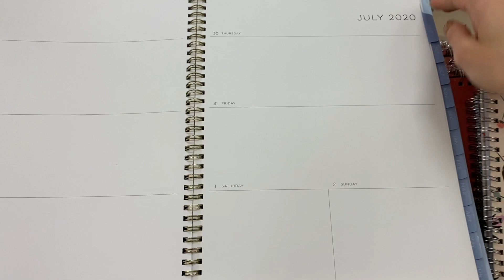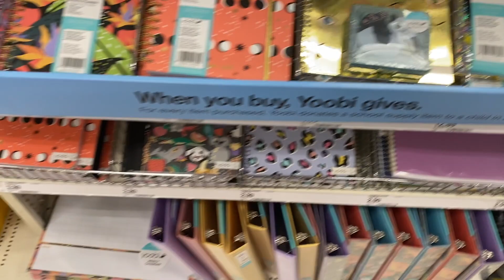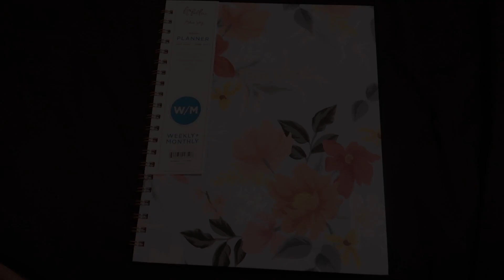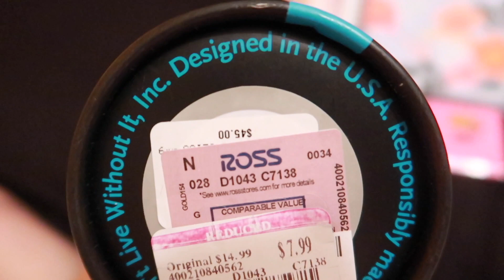COLLEGE SCHOOL SUPPLIES SHOPPING 2020 ✨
Hey friends! Welcome to another vlog! I had so much fun shopping for school supplies, I cannot wait for school to start!

Blue Light Blocking Glasses:

Before you go don’t forget to:
-It means the world to me & helps me out so much-